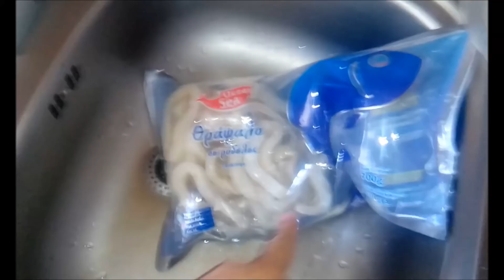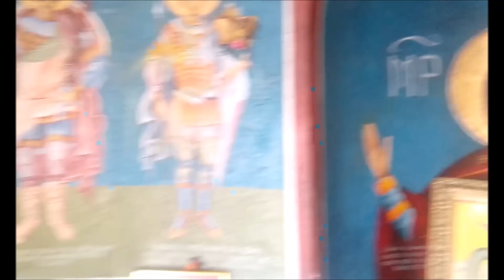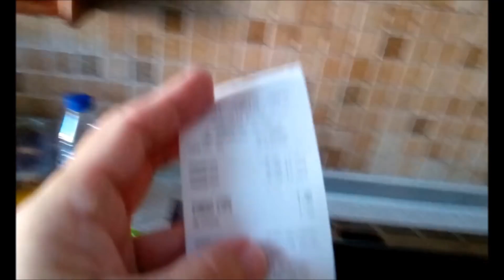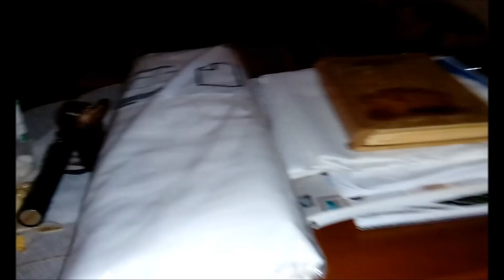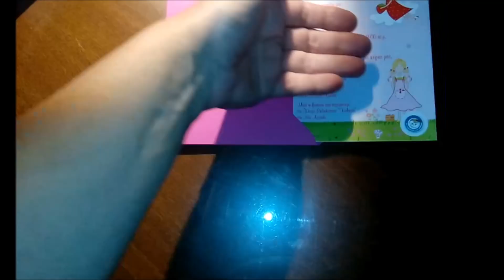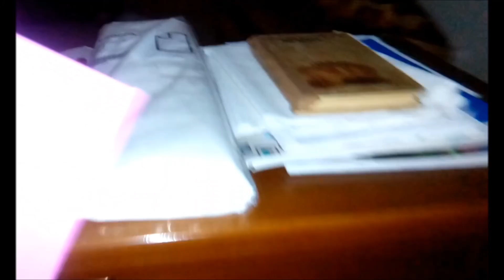ВЛОГ 19.07. 18 ГРЕЦИЯ # СПЛЕТНИЧАЮ # МАГАЗИНЫ # ГОТОВИМ ВКУСНОСТЬ # И КАК МЕНЯ ЛЮБЯТ